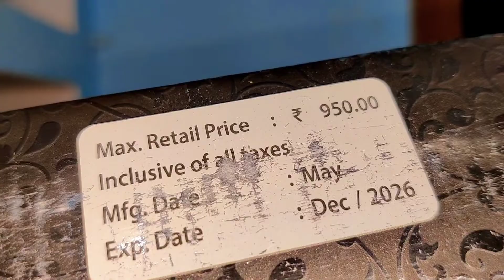Muhurat - Sky Shot Testing From - Mori Fireworks | Diwali Fireworks Testing 2021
So Friends. Ye Sky Shot Kafie Sahi Chale. Aap Chao To Inhe Apne Diwali Stash Me Add Kar Sakte Ho. Chalie Fir Milte Hai Nest Next Testing Video Main. Have a Good Day.

 @YT LalitGautam
YT LalitGautam